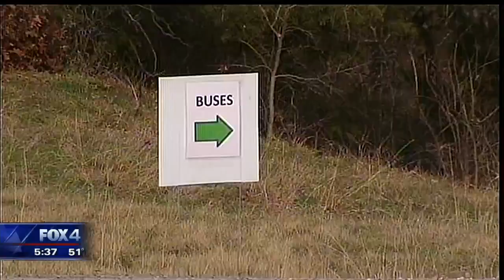Buses with undocumented children arrive at camp